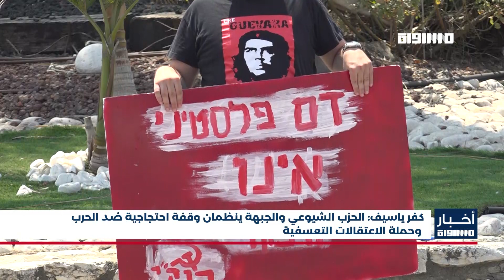أخبار مساواة : كفر ياسيف: الحزب الشيوعي والجبهة ينظمان وقفة احتجاجية ضد الحرب وحملة الاعتقالات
كفر ياسيف: الحزب الشيوعي والجبهة ينظمان وقفة احتجاجية ضد الحرب وحملة الاعتقالات التعسفية

FEC: 3/4

FEC: 3/4

FEC: 3/4

48_#
‫#‏فلسطين_٤٨‬
‫#‏فلسطين_48‬
‪falasteen_48#‎‬
‫#‏عرب_٤٨
‪‎arab_48#‬
‫#‏تواصل‬
‫#‏اكسر_حصارك‬
‫#‏بلشنا_نرجع‬
‫#‏شعب_واحد‬
 ‪#‎mosawah‬
‪#‎Equality‬
‪#‎égalité‬
‫#‏مساواة‬
‫#‏حق‬
‫#‏عدالة‬
‫#‏تساوٍ‬
‫#‏تعادل‬
‫#‏تماثل‬
‫#‏تسوية‬
‫#‏معادلة‬